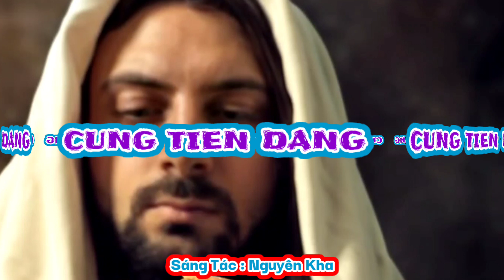(TN) Cùng Tiến Dâng (Xin Chúa sai sứ thần...) - Nguyên Kha